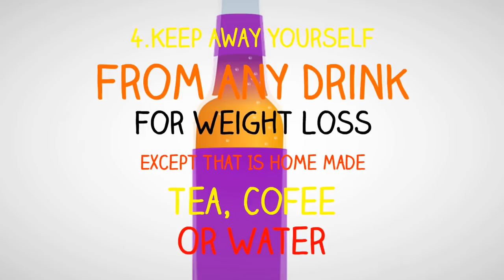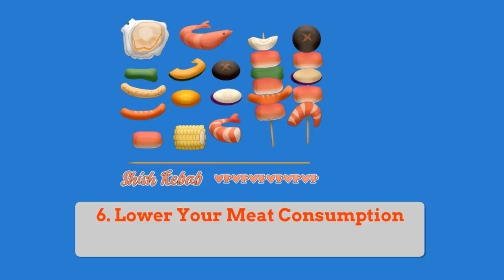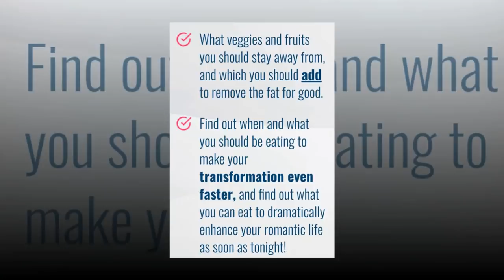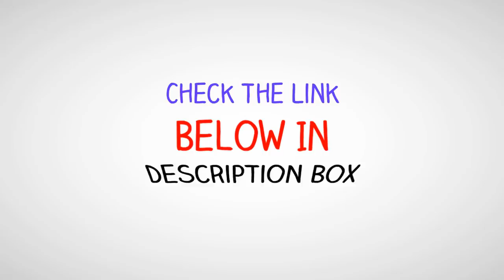Healthy Habits To Lose Weight - 10 Simple Habits To Lose Weight Naturally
Link to Decimator System, A Weight Loss Program

Friends, in this video you will know about

Here, you will also learn about my top 10 weight loss tips, the best tips to lose weight in 10 days, how to reduce belly fat in 7 days and many more.

healthy habits to lose weight - 5 healthy habits to lose weight naturally |healthy habits | the glow girl tales.
 healthy diet plans to helpful weight loss tools,
Many people are unsure how to lose weight safely and naturally

Here are 26 weight loss tips that are actually evidence-based Sure, you can lose weight quickly

10 Healthy Habits That Will Change Your Life

How to Get Rid of Belly Fat Quickly and Safely 5 HEALTHY HABITS THAT CHANGED MY LIFE

 Find all the exclusive weight loss tips including exercise to lose weight, how to reduce belly fat, diet plans.
diseases and conditions that may cause weight loss, such as diabetes, hyperthyroidism, and depression.

A simple 3-step plan to lose weight fast, along with numerous effective weight loss tips.

Many people are unsure about how to lose weight safely and naturally.

How to Lose Weight and Keep It Off.

If you want to lose weight, consider starting by avoiding sugar and starch (like bread, pasta, and potatoes).

Here is a simple 3-step plan to lose weight fast.

Skipping breakfast won't help you lose weight.

There's a better way to lose weight.

Sure, you can lose weight quickly.

How to lose belly fat overnight?
My top 10 weight loss tips.

Hi Friends, I am Dr. Seema Gupta, an Ayurvedic Doctor, serving humanity through Ayurveda an Ancient System of Medicine from the last 21 years, by advising Ayurveda principles and healing the ailments. I follow the principle that prevention is always better than cure.

Translated titles:
Hábitos saludables para perder peso-10 hábitos simples para perder peso naturalmente

Gesunde Angewohnheiten, Gewicht zu verlieren-10 einfache Angewohnheiten, Gewicht natürlich zu verli

Habitudes saines pour perdre du poids-10 habitudes simples pour perdre du poids naturellement

Hábitos saudáveis ​​para perder peso-10 hábitos simples para perder peso naturalmente

Gesonde gewoontes om gewig te verloor-10 eenvoudige gewoontes om natuurlik te verloor

减肥的健康习惯-自然地减肥的10个简单习惯

減肥的健康習慣-自然地減肥的10個簡單習慣

Malusog na Mga Gawi Upang Mawalan ng Timbang-10 Mga simpleng Gawi Upang Mawalan ng Timbang Naturally

Abitid Healthy Pou pèdi pwa-10 abitid ki senp Pou pèdi pwa Natirèlman